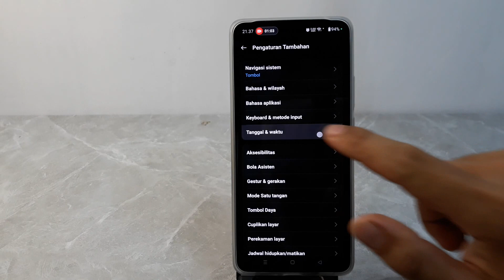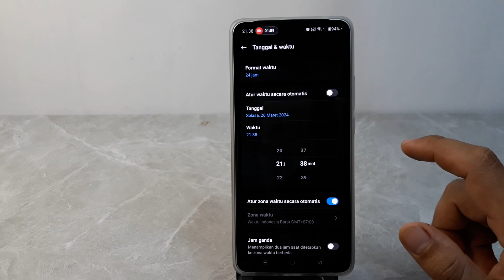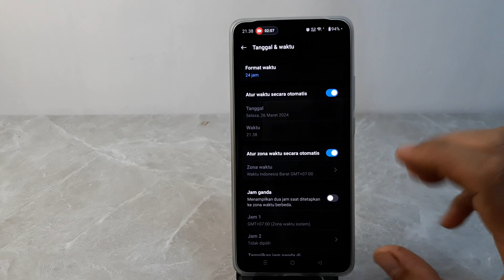Cara Mengatur Jam Hp Oppo Reno11 5G - Reno11 Pro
Berikut ini cara mengatur jam di hp oppo reno 11 5g dan oppo reno 11 pro.
semoga bermanfaat..